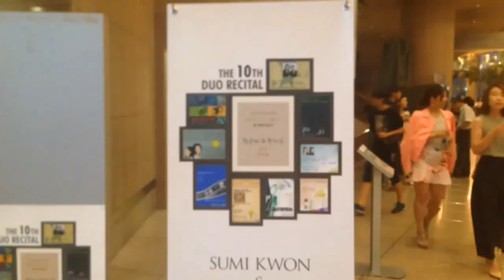권수미 유지수 두오 연주회 음악이 주는 선물 X: 열 번째 이야기 2014.8.8